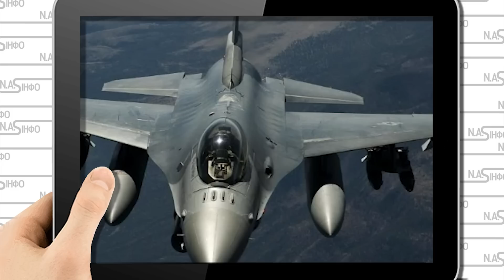Терміновий борт! Ердоган все: F 16 в небі. Путін аж побілів - просто в ЗСУ. Рішення назріло